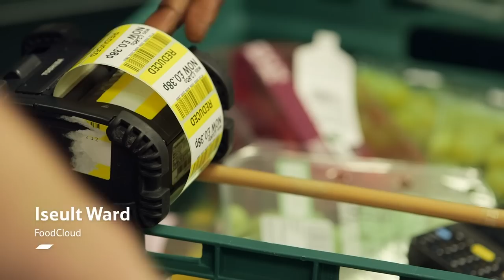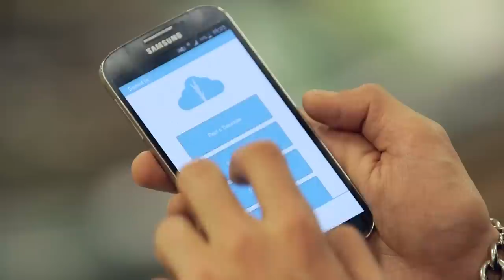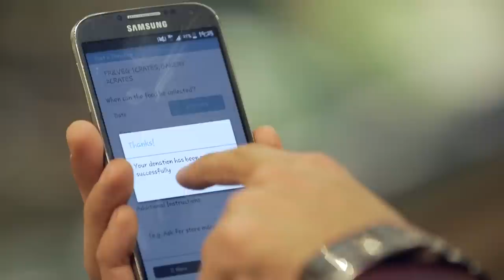FareShare FoodCloud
A groundbreaking new scheme has been launched to redistribute surplus food from Tesco stores to people in need. Tesco has partnered with UK food redistribution charity FareShare and Irish social enterprise FoodCloud to trial the FareShare FoodCloud app in the UK.